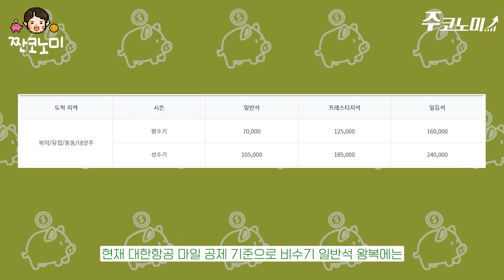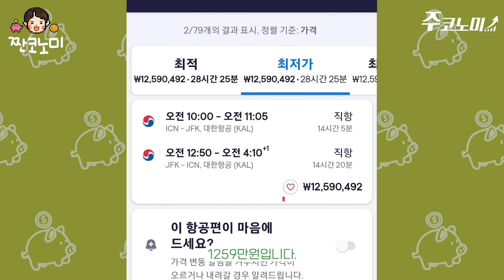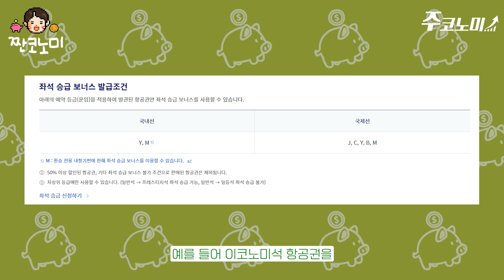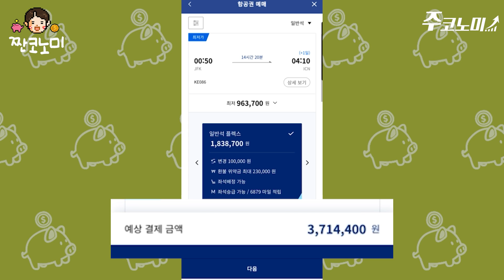마일리지 생각 없이 쓰면 가성비 똥💩 됩니다 ㅣ 짠코노미 - 항공사 마일리지 개론①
✔골라보기
00:00 짠코노미
01:18 항공사도 동맹체가 있다
03:12 마일리지로 제주도 항공권 사면 안 된다?